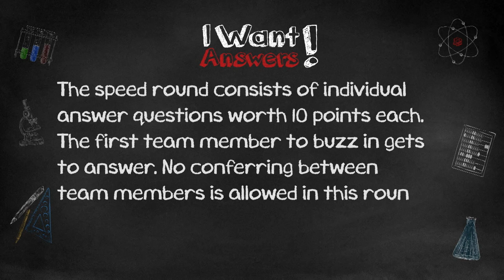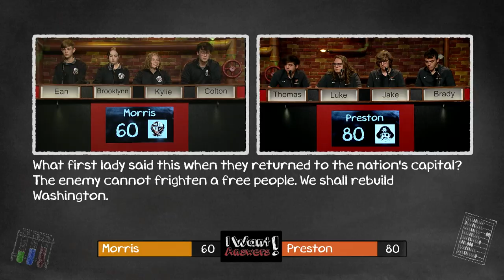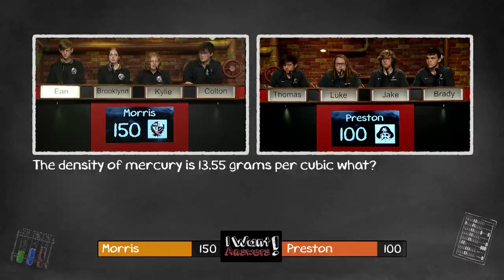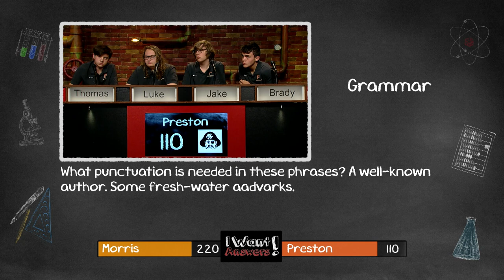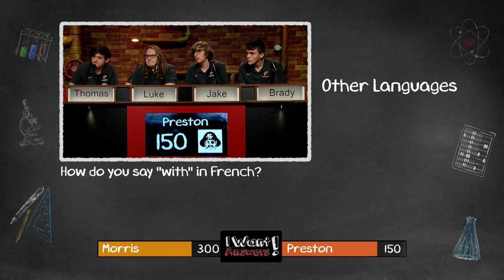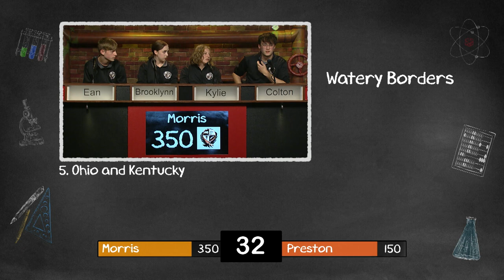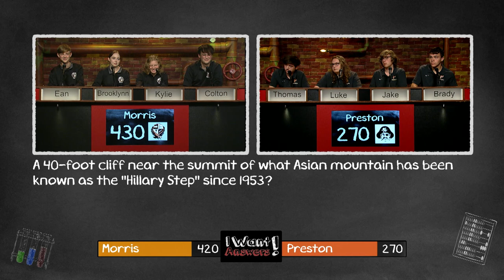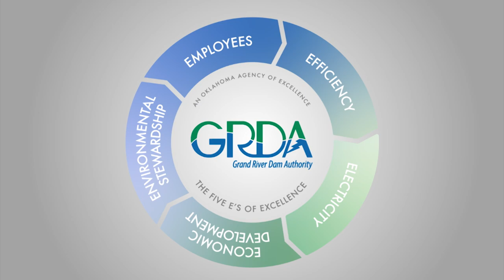I Want Answers Season 12: Morris vs Preston